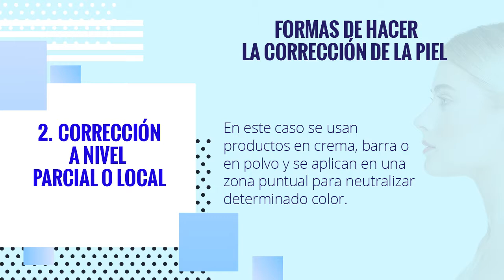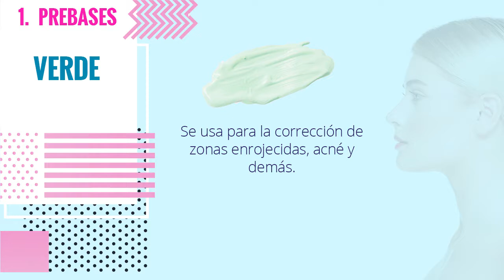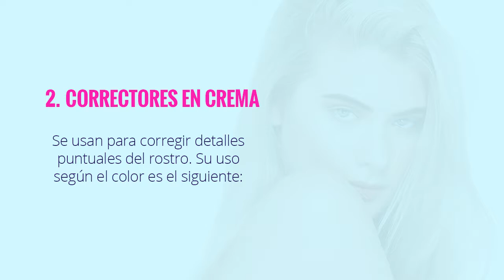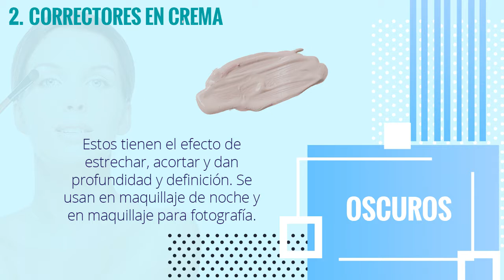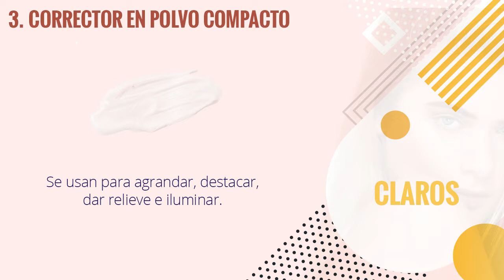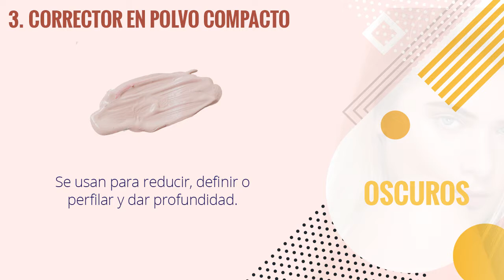Prebases y Correctores en Maquillaje Profesional